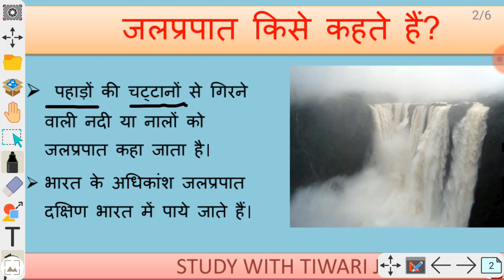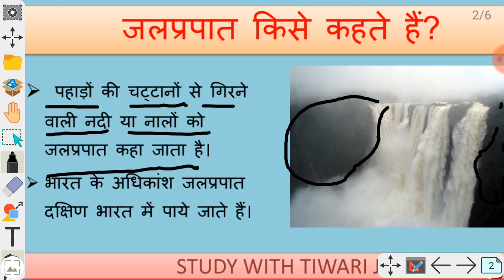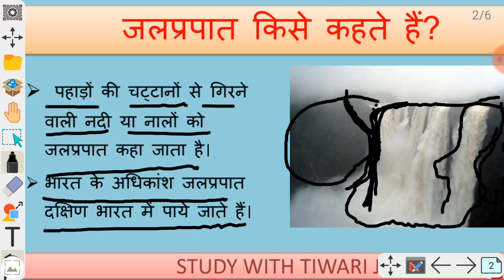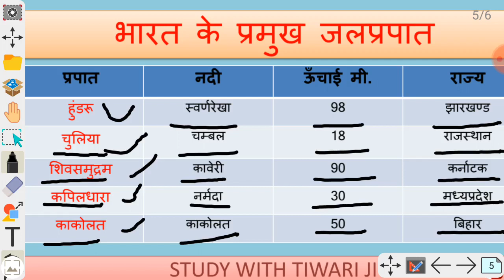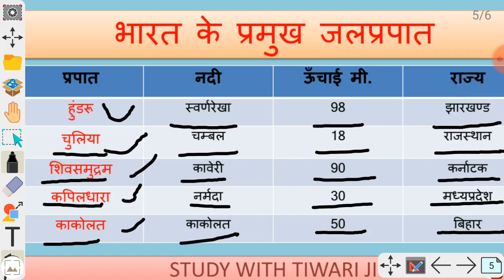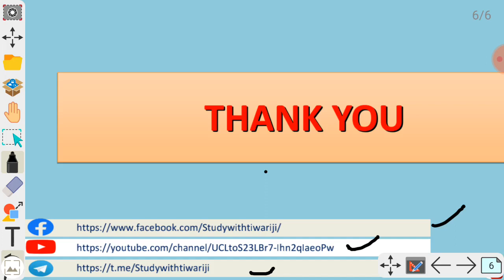भारत के प्रमुख जलप्रपात__BY ARCHANA MAM || FOR ALL GOVT EXAMS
हेलो दोस्तों यह वीडियो आप सभी के लिए अत्यंत महत्वपूर्ण है जिसके अंतर्गत भारत के प्रमुख जलप्रपात के बारे में बताया गया है तथा यह टॉपिक आने वाली सभी प्रतियोगी परीक्षाओं के लिए अत्यंत महत्वपूर्ण है।

🙏आप सभी से उम्मीद है कि हमारे द्वारा  निशुल्क वीडियो जो कि हमारे चैनल पर उपलब्ध कराई जा रही है यह आप सभी की परीक्षाओं के लिए बेहद ही महत्वपूर्ण है इसे आप पूरा देखेंगे।

👉अगर आप सभी को हमारे द्वारा उपलब्ध कराई जा रही वीडियो पसंद आ रही है तो हमारे चैनल "STUDY WITH TIWARI JI" को सब्सक्राइब करना मत भूलिए और साथ ही साथ में वीडियो को लाइक और शेयर करना भी मत भूलिए।

 👉नीचे आप सभी को हमारे द्वारा पढ़ाए गए अन्य भारतीय भूगोल के वीडियो के प्लेलिस्ट दी गई है जिस पर आप सभी क्लिक करके हमारे द्वारा पढ़ाई गये अन्य भाग तक पहुंच सकते हैं।

👉आप सभी को हमारे टेलीग्राम चैनल की लिंक दी गई है अगर आपने अभी तक हमारे टेलीग्राम चैनल को ज्वाइन नहीं किया है तो आज ही ज्वाइन करें, इस क्लास की PDF के लिये हमारे चैनल को जरूर ज्वाइन करे।

धन्यवाद 🙏